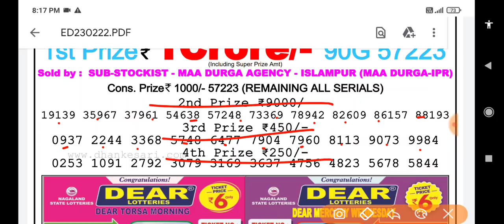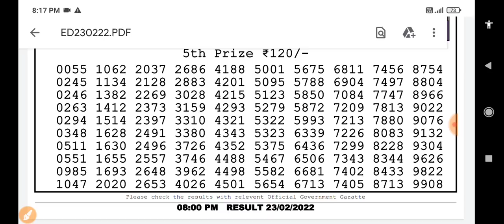Nagaland State Lottery Dear Eagle Evening 08:00 p.m. 22/02/2022 Result Live Today.